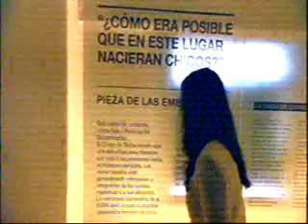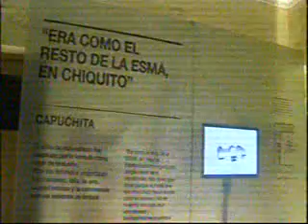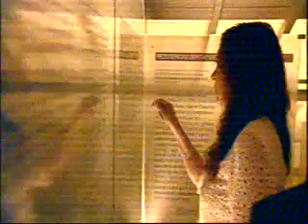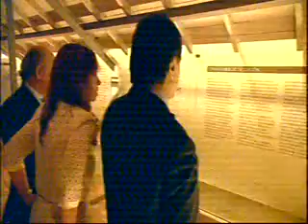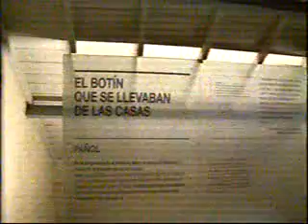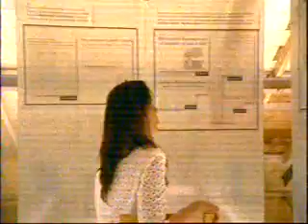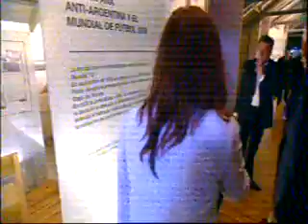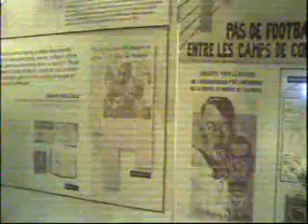19 Mayo 2015 La Presidenta recorrida por la ex ESMA parte 2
Parte 2
Al término de su recorrida por la ex ESMA, la jefa del Estado afirmó que “los argentinos tenemos que tomarnos con mucho orgullo que fuimos capaces de superar esta tragedia con mucho amor”, dijo, y subrayó que “aquí hay mucha vida que se resiste a dejar la historia”.
 19 Mayo 2015
parte 2
Editó ; Jeremias